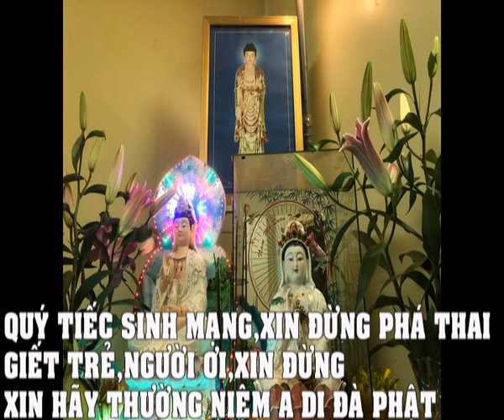Đạo tràng không nên có nhiều hơn hai mươi người